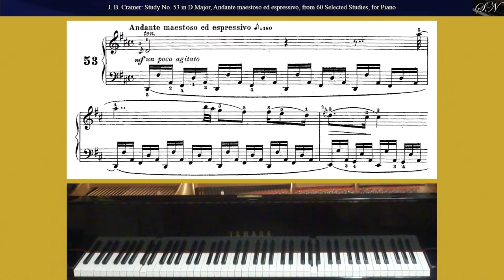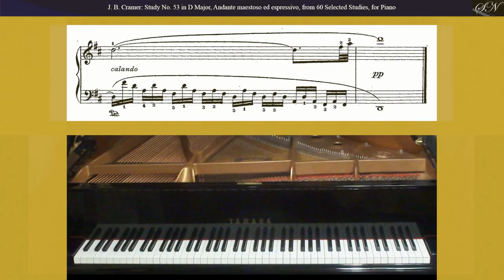J.B. Cramer: Study No. 53 in D Major, Andante maestoso ed espressivo, from 60 Selected Studies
Johann Baptist Cramer
(1771–1858)

J.B. Cramer: Study No. 53 in D Major, Andante maestoso ed espressivo
from 60 Selected Studies, for Piano